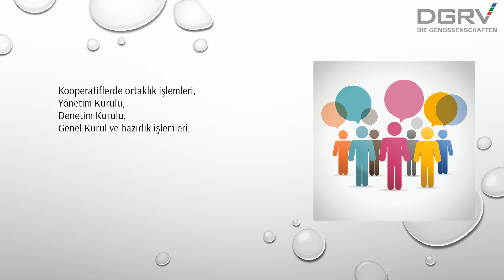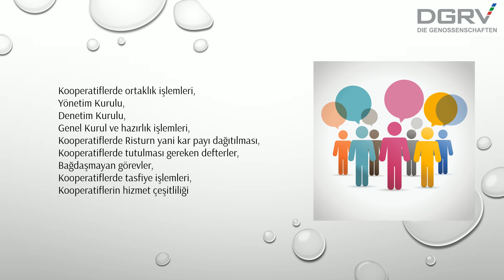Giriş - 01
Tarımsal Kalkınma Kooperatifi Anasözleşme Eğitim Seti